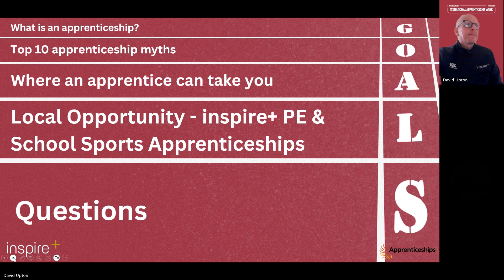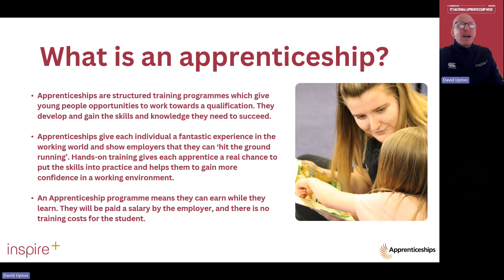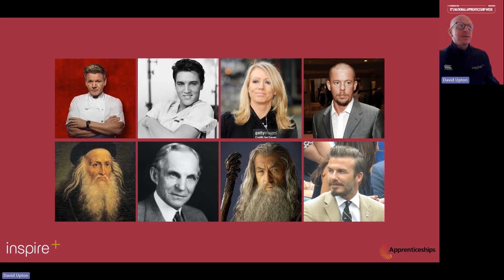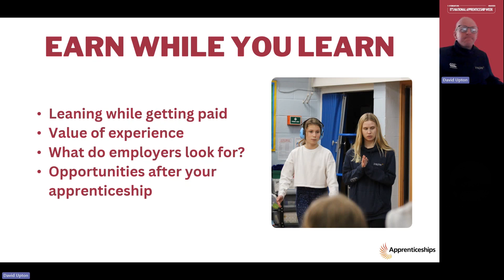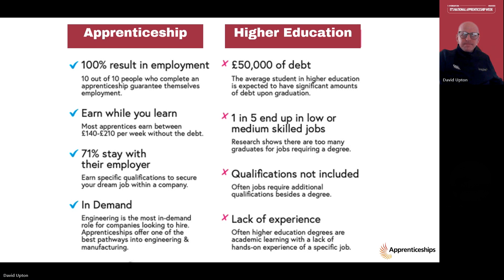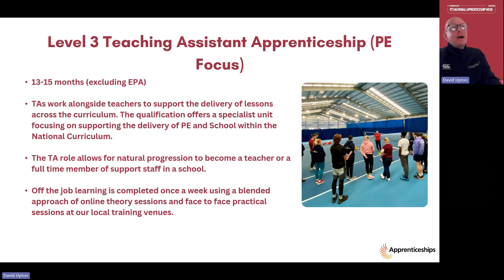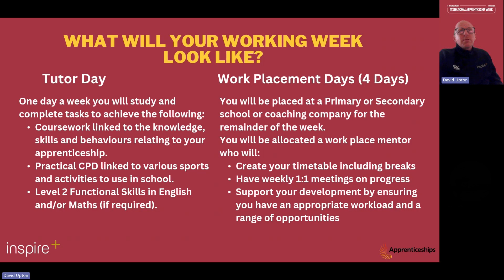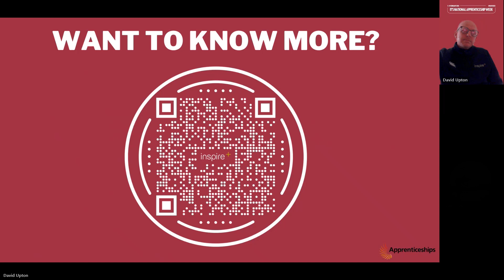5 Common Apprenticeship Myths - Myth Busting Webinar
Unsure about apprenticeships and if it's the right decision for you? For National Apprenticeship Week, we decided to tackle some of the common misconceptions about apprenticeships and tell you why apprenticeships might just be for you!